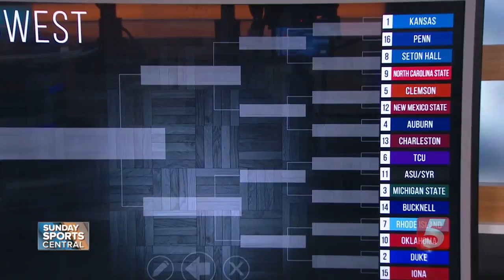MTSU Snub Shows Tough Road For Mid-Majors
Conference USA regular season champion Middle Tennessee was left out of the NCAA Tournament Sunday after losing in its conference tournament. It was a blow to MTSU and mid-major programs everywhere considering the Blue Raiders were ranked in the nation’s top 25 just a week earlier.